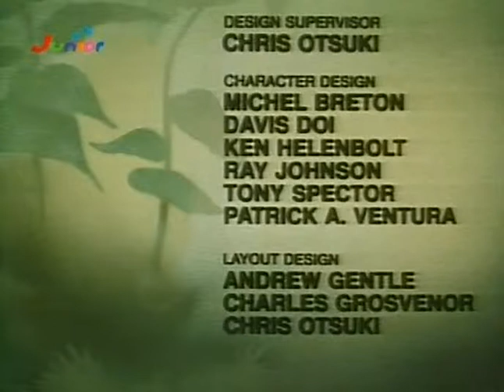Die Schlümpfe - Staffel 02 Episode 04 - Schnuffi, der Wetterfrosch